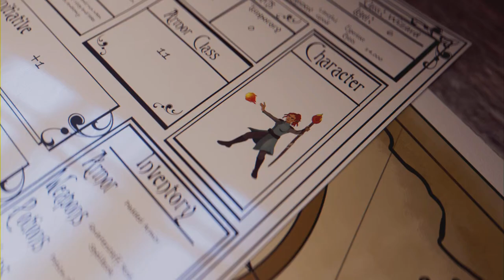These Monsters are no Joke: Atlas Fallen - Ep 3 (Full Game)